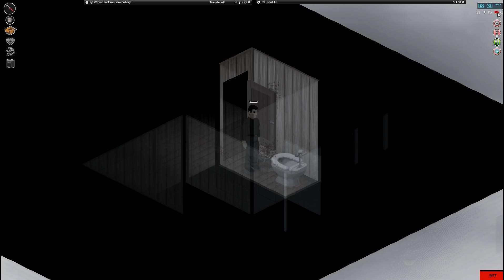PROJECT ZOMBOID HARDCORE SURVIVAL | BUILD 40 | EP 76 - WAY OUT WEST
Let’s Play Project Zomboid! IWBUMS Build 40

The Wayne Jackson Saga

In the zombie apocalypse we must scavenge every day just to survive.  Loot homes, business and other buildings over an expansive map to find necessary items required to ensure long term survival.  But in Project Zomboid, nothing is guaranteed.

Project Zomboid on the IWBUMS Build 40

Release: Early Access
Genre: Survival, Zombie, Apocalyptic, RPG
Developer: The Indie Stone